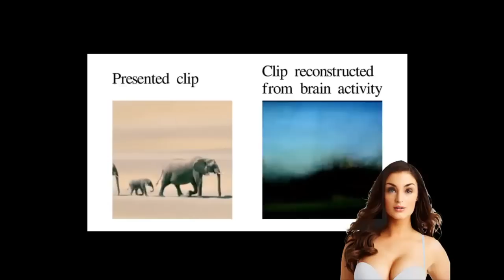Reading Your Mind - Brain Decoder Machine Actually Built! | Science News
Neuroscientists have now discovered a way to read your mind and have built a brain decoder to see what you see by using an fMRI machine.
This is pretty amazing stuff, although your head has to be hooked up to lots of electrodes for the sensors to get a good reading.